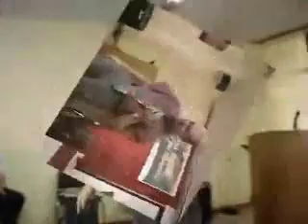Prédication "Le retour de Jésus Christ" prêché à Troyes en France par l’Évangéliste Armando GOMES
Prédication " Le retour de Jésus Christ " prêché à Troyes en France, lors d'une mission par l’Évangéliste  Armando GOMES.